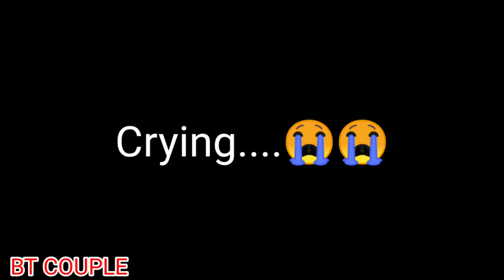MANGLAN AMAGI WARI // ghost story turn into real // wait for the last 😳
Home delivery twgani
Price - 650